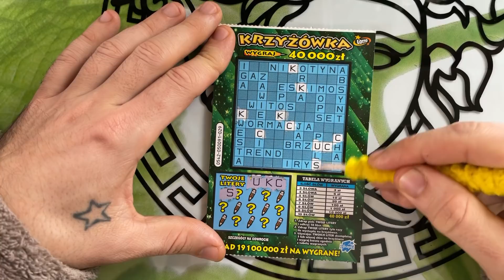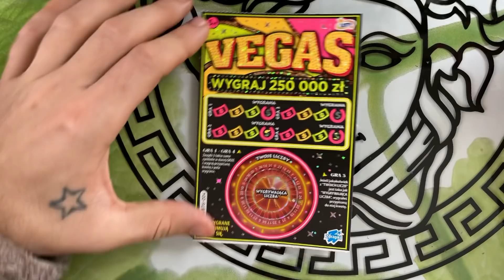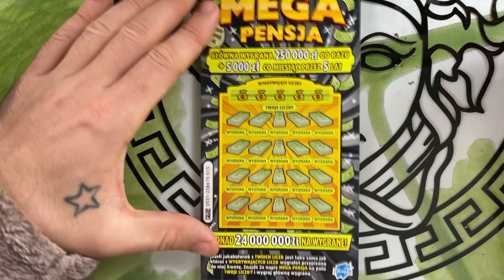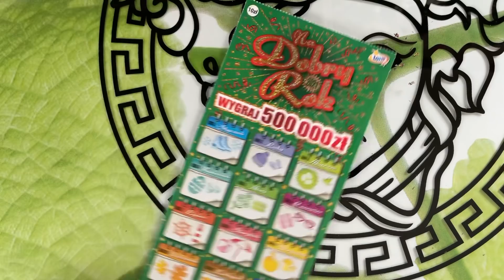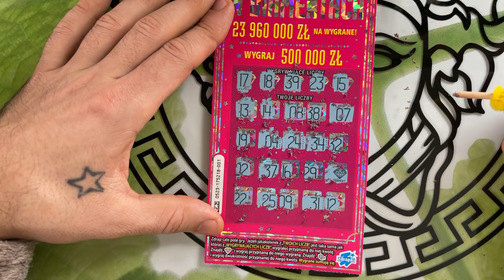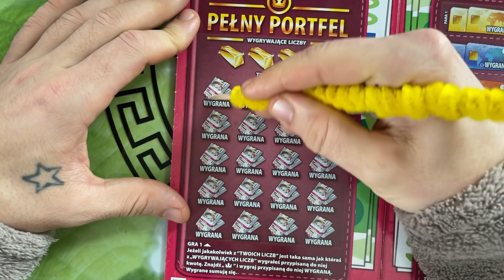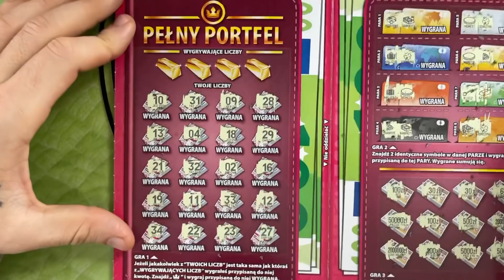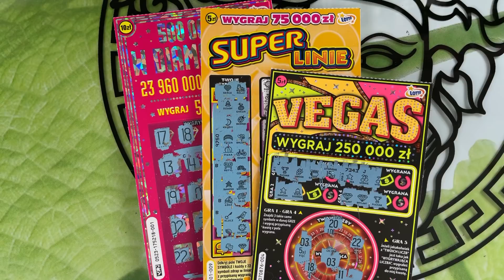ZDRAPKI ZDRAPKI Z RANA JAK ŚMIETANA 😱😱😱😱